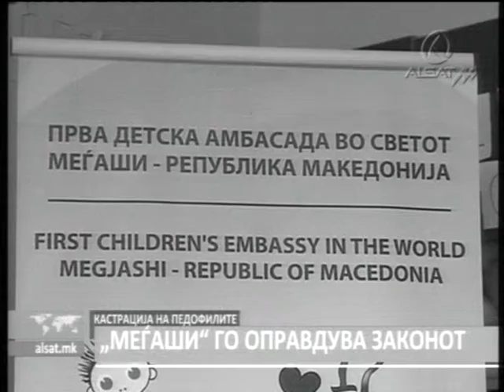ХЕМИСКА КАСТРАЦИЈА ЗА ПЕДОФИЛИТЕ ТВАЛСАТ - М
ТВ АЛСАТ - М 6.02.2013 Педофилите во Македонија кои ќе го повторат делото ќе бидат хемиски кастрирани. Собранието ги усвои измените на Kривичниот законик со кои ќе има и намалување на казната за половина, за педофилите кои еднаш направиле кривично дело, а доброволно ќе сакаат да ја земаат терапијата.

Дури и оние кои ќе бидат осудени на доживотен затвор, ако прифатат хемиска кастрација казната ќе им се намали на 40 години. Според претставниците на Првата детска амбасада во светот „Меѓаши", овие измени ќе им помогнат и на педофилите и на децата.

„Педофилот не може да го контролира нагонот и либидото и со медицинскиот третман „хемиска кастрација" може да му помогнеме на педофилот да не го повтори делото,  за да не отслужи доживотна казна затвор или да не биде подвргнат на физичка кастрација како што е чешкиот модел и да нема второ дете жртва", рече Драги Змијанац, директор на Првата детска амбасада во светот Меѓаши.

Според експертите за човекови права и правните експерти, со воведување на хемиската кастрација се прекршуваат човековите права. Според нив, загрижувачки е тоа што се воведува дрога во казнената политика.

„Еднаш ако ја отвориме вратата дали тоа значи дека во иднина и за крадење, за лажење, за убивање, за секој облик на кривичниот законик нема да побараме некој вид на дрога со која што ќе ги лечиме сторителите на кривични дела. Судството нигде не е совршено, што со луѓето кои ќе бидат неправедно осудени и кои на никаков начин нема да можат да бидат обештетени за штетите кои ќе им бидат нанесени", рече Мирјана Најчевска-експерт за човекови права.

„Мислам дека од уставен аспект и од законски аспект, оваа мерка не може да се изрекува, бидејќи ова мерка има директни врски со човековата личност, се однесува на неговиот физички и психички интегритет и е невозможна приемна без дозвола на конкретно лице", изјави Осман Кадриу-професор по правни науки.

Со хемиската кастрација педофилите ќе примаат специјални вакцини кои ќе го неутрализира нивното либидо и нагон.Терапијата ќе ја добиваат во специјализирани здравствени установи. Македонија е прва земја во регионот која воведе хемиска кастрација. Ваков начин на казнување веќе има во неколку земји во светот, меѓу кои Велика Британија, Полска, Русија, Молдавија и Јужна Кореја.

Бојана Симоновиќ